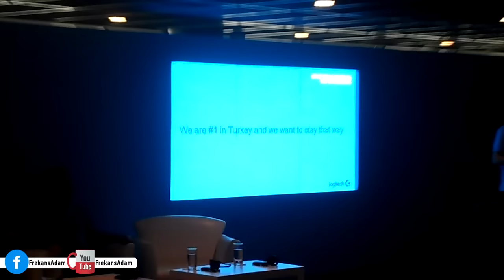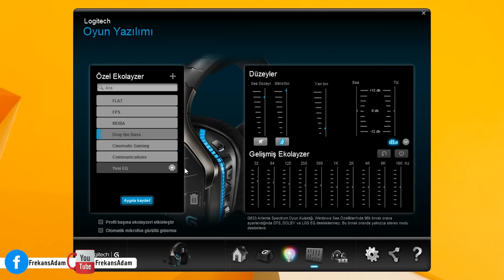Logitech G Pintipanda ve dahası Vlog#4 Logitech G900 ve Logitech G810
Logitech G Pintipanda ve dahası Vlog#4
Merhaba arkadaşlar Frekans Adam kanalına hoşgeldiniz. 24 Mayıs 2016 tarihinde gerçekleşen Logitech’in G zirvesine katıldık. Ürünleriyle oyun deneyimine değer katan Logitech ile yakın temas içinde olduk ve oyuncu dünyasına yönelik yenilikleri ele aldık. Logitech Türkiye Ülke Müdürü Mustafa Uyar ile Pazarlama Müdürü Selver Yıldız’ın ev sahipliğinde, Logitech EMEA Oyun Birimi Başkanı Andreas Schicker, Bahçeşehir Üniversitesi Oyun Laboratuvarı Kurucu Direktörü Güven Çatak, Streamer Tuna “Pintipanda” Akşen, HWA Gaming Takım Koçu Kudret Coruk’un katılımıyla gerçekleşen buluşmada, biz de yer aldık.

Toplantıda; Bölüm Sonu Canavarı’ndan Gökhan Yılmaz, Tunahan Saftır ile karşılaştık. Kaan Arlı ve Ersin Kılıç ile de görüşmeyi  ihmal etmedik.

VR yani sanal gerçeklik konusunda çeşitli firmalarla çalışma içerisinde olan Logitech, oyuncu ekipmanları konusunda verdiği desteği büyütme ve bu kanalda da aktif olarak kullanmayı hedeflemiş. Günümüzde artık oyuncu dünyasının bir sonraki aşaması olarak görülen VR deneyimine, Logitech çok sıcak yaklaşıyor.

Toplantıda farklı konulara da parmak basıldı; oyunlarda cinsiyet ayrımı gibi konuların artık aşıldığı ve eSpor yani elektronik spor konularında gelişmeler yaşandığı belirtildi. Üniversitelerde de yaygınlaşmaya ve gençler tarafından popüler olmaya başlayan elektronik sporun, hem heyecanlı hem de gelişime açık bir şekilde ilerlediği belirtildi.

logitech g900 inceleme

Toplantı oldukça keyifli ve eğlenceli bir şekilde geçti. Çeşitli sorulara da cevap bulabildiğimizi belirtmek isterim. Özellikle oyuncuların dünyasını yakından ilgilendiren ekipman konusu üzerinde bir soru yöneltme fırsatı yakaladık.

”Oyun severler Logitech’in ürünlerini kaliteli buluyor ve yönelmek istiyorlar. Ekipmanı tamamlamak çoğu zaman uzun bir süre alabiliyor. Maddi olarak setini tamamla şeklinde indirimler ya da paket halinde sunulmuş setler konusunda oyunculara yönelik ne gibi yenilikleri barındırıyorsunuz?’’ sorusunu yönelttik. Aldığımız cevap tatmin edici ve oyuncuları sevindirebilecek düzeydeydi. Bu konuda da eğilim gösterebileceklerini ve oyunculara yardım edebilecekleri konuları araştıracaklarını söylediler.

logitech g900 chaos spectrum

Heyecanlı bir şekilde toplantı sürerken ürünlere de yakından bakma fırsatı yakaladık. Kablosuz yapısıyla ve 6 adet parçaya sahip tasarımıyla dikkat çeken Logitech G900’e yakından bakma fırsatı yakaladık. Gecikme sıkıntısını ortadan kaldırdığını iddia eden Logitech, aynı zamanda da uzun pil ömrü sunabildiğini belirtti. Hassas ve özel Romer-G mekanik tuşlar ile pekişen Logitech G810 ise özel aydınlatma seçenekleri ile dikkat çekerken alıştığımız tasarım anlayışının biraz dışında gövde yapısıyla da dikkat çekti. Oyuncuların dünyasını 7.1 gerçek yüksek çözünürlüklü ses karakteriyle cezbeden G933 ise hafif ve ek özellik ile donatılmış yapısıyla karşımıza çıktı. Logitech G29 ve Logitech G920 gibi araba yarışlarının vazgeçilmez eğlence ürünleri de bizlerleydi. Logite ch F710 kablosuz oyuncu kumandası ise gecikme veya parazit olmadan gerçek zamanlı oyun deneyimi sunabiliyordu. Android TV veya steam Big picture ile büyük ekranda da oyun deneyimini tatma şansına sahip olduğumuzu da belirtmek isterim.